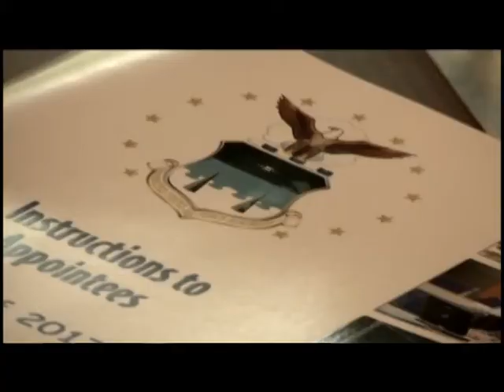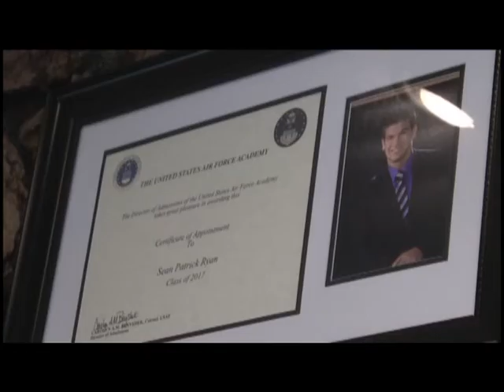Kingsford grad going to Air Force Academy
Sean Ryan, a graduate from Kingsford High School, has been accepted into the prestigious U.S. Air Force Academy